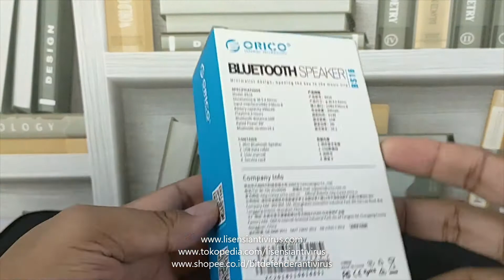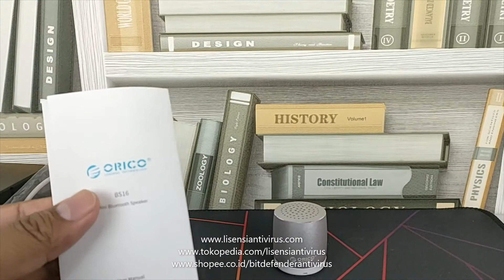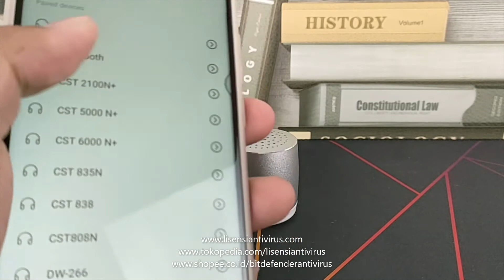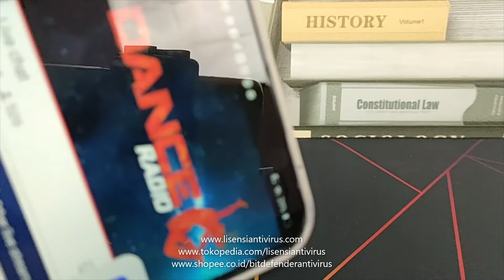ORICO MINI PORTABLE BLUETOOTH SPEAKER BS16 LUAR BIASA PRODUK ORICO OLEH TOKOPEDIA LISENSIANTIVIRUS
Spesifikasi Lengkap Speaker  :
Charging Port : Micro USB
Rated Power : 3W
SNR : 53dB
Battery Type : Rechargeable Lithium Battery
Playing Time : 2-4 hours
Transfer Distance : 10 meters
Weight : 45g
Hands-free Calls : Support
Bluetooth Version : 4.2
Dimension : 36 x 36 x 40mm

Menurut saya :
- Speaker ini kecil banget, bahkan saya sampai takjub melihat ukurannya
- tersedia konektivitas hanya bluetooth saja
--Terdapat Baterai Portable yang berdasarkan speknya dapat mencapai hingga 4 jam untuk daya tahannya untuk memainkan music
- Model Kekinian serta bahan Speaker sangat berkuaitas
- Walau Sopeaker ini Kecil tetapi memiliki suara yang luar biasa menurut saya
- Packagin Orico selalu bagus dan luar biasa
- Speaker pun berani di garansikan oleh orico selama 1 Tahun
- Ukurang sangat mungil memudahkan dibawa kemana saja bahkan pada kantong baju pasti muat untuk menyuimpan speaker ini